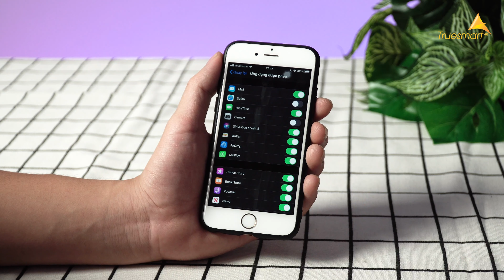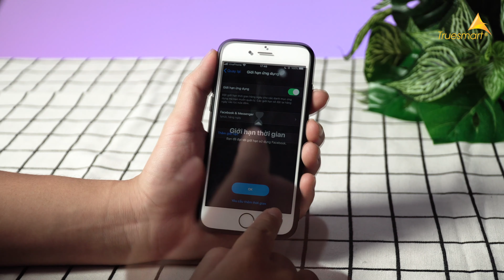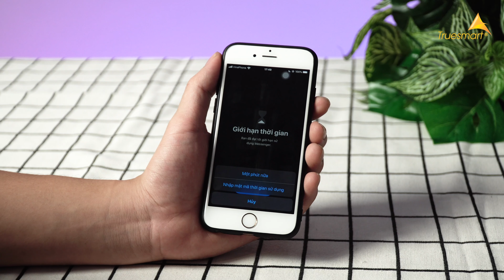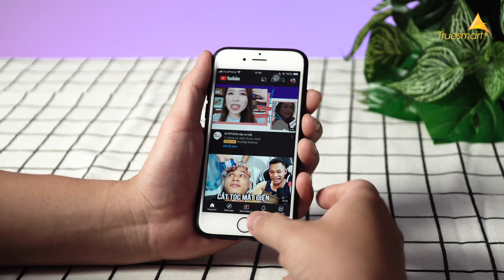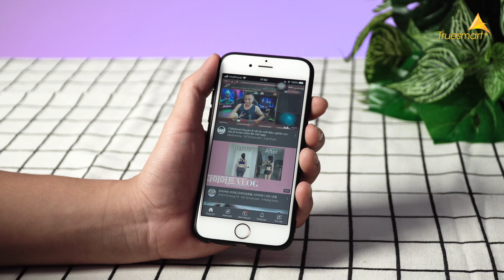Những Cách Chống Xem Trộm Trên iPhone Cực Hiệu Quả !!!